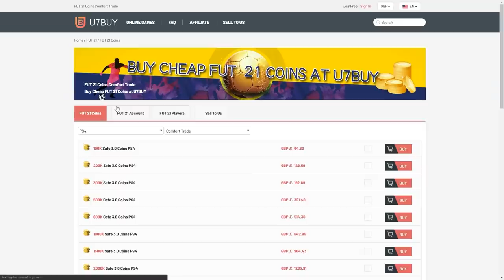THIS IS WHAT I GOT IN 30x 86+ DOUBLE UPGRADE PACKS! FIFA21 ULTIMATE TEAM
Fifa 21, Ultimate team, 86+ double upgrade, 86, Pack, SBC, Pack Opening, FUT Birthday